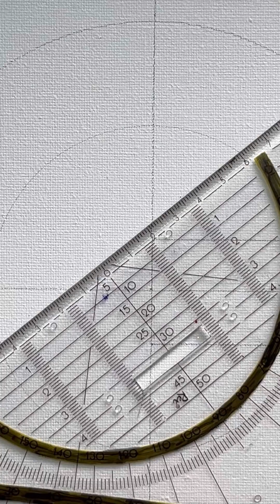drawing & glitter - Google logo 🎨✨ (look how its sparkles 🤩)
Schau mit zu wie ich das Google logo per Hand mit Bleistift und Linieal zeichne, male, ausmale und mit Glitzer verziere. Am Ende funkelt es so schön 🤩 warte bis zum Ende 😀✨ Tauche ein in die creative Welt des Glitzers 🎨✨✏️📐.

Watch as I draw the Google logo by hand with pencil and ruler, color, paint and decorate with glitter. At the end it sparkles so beautifully 🤩 wait until the end 😀✨ dive into the creative world of glitter 🎨✨✏️📐.